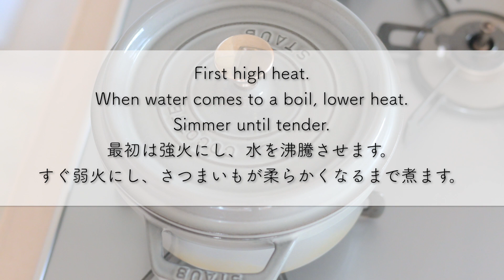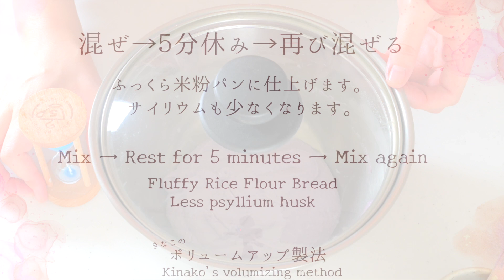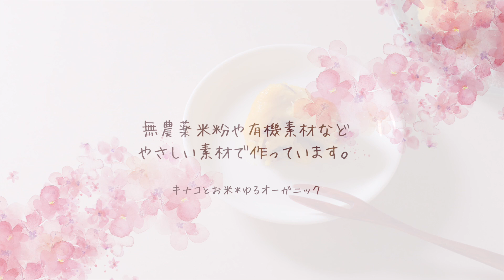【米粉焼き芋パンの作り方】まるでさつまいも？！な、さつまいもたっぷり米粉さつまいもパン。Rice flour sweet potato bread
焼き上がった時、とっても感動〜！まるで焼き芋みたいな、さつまいもみたいな米粉パン。さつまいも餡たっぷり詰まっています♡

▷新製法「きなこのボリュームアップ製法」採用レシピ
混ぜ→休み→混ぜの工程を取ることにより、米粉パンのボリュームがアップし、サイリウムを少しでも少なく作ることができます。

大変励みになっています！

パン用米粉ミズホチカラ　１５０g
コーンスターチ　１０g
紫芋パウダー　１０g
白神こだま酵母　2.０g
サイリウムハスク　３.５g
自然塩　1.０g
砂糖　１３g
米油　５g
無調整豆乳　３５g※
ぬるま湯（３０〜３５℃）１１０ml〜※

水　適量

※ 米粉によって水分量が代わります。
小さじ２の水を追加しました。

150 g rice flour for bread Mizuho Chikara
10g cornstarch
10 g purple sweet potato powder
2.0 g Shirakami Kodama yeast
3.5 g psyllium husk
1.0g natural salt
Sugar 13g
Rice oil 5g
35g unadjusted soy milk* (unadjusted soy milk)
110 ml~* of lukewarm water (30-35°C)

1 sweet potato
50g maple syrup
30g~ unadjusted soy milk
A pinch of salt
Water to taste

The amount of water depends on the rice flour.
I added 2 teaspoons of water.

▷作り方
さつまいも餡
・カットしたさつまいもを鍋に入れ、自然塩を加えます。
・水を鍋底が隠れるほど加え、蓋をし強火で沸騰させます。
・沸騰した、すぐ弱火にし、蓋をしたままさつまいもが柔らかくなるまで煮ます。
・さつまいもが柔らかくなったら、残りの水分を飛ばします。
・さつまいもを潰し、熱いうちにメープルシロップ・無調整豆乳を加え混ぜます。
・1個６０gずつラップに包み、丸めておきます。
パン作り
・白神こだま酵母に用意した分量の水の一部を加え、５分おきます。（酵母液）
・ボウルに、パン用米粉ミズホチカラ・コンスターチ・紫芋パウダー・砂糖・自然塩・サイリウムハスクを加え、混ぜ合わせておきます。
・米粉類に酵母液と残りの水・無調整豆乳を加えゴムベラで２分前後、生地の水分量を確認ながら混ぜます。
動画では、ここで小さじ２の水を追加し、２分ほど混ぜました。
・密封をし、生地を５分間休めます。
・生地が軽くまとまるまで1分前後軽く混ぜます。
動画で５０秒混ぜました。
・生地をまとめます。
・密封をし、室温に１５分おきます。
・手、捏ね台、カード、生地表面にオイルを塗ります。
・生地を取り出し軽く混ぜ、分割します。
・オイルを取りながら作業をすすめます。
・生地を丸め、つるんとさせたら、押し広げ中央にさつまいも餡を乗せ包みます。
・閉じ目を下にし、転がしながら、形を整えます。
・霧吹きをし、ラップでふんわり密封したら３５℃１５分〜発酵します。
・動画では、３５℃２５分発酵しました。
・発酵完了後、オーブンを１９０℃で予熱スタートします。
・生地はふっくらし、発酵穴もあります。
・生地表面に米油を塗り、さつまいも穴を作ります。
・もう一度、生地表面にオイルを塗ります。
・予熱が完了したオーブンに霧吹きをし、１９０℃１０分そのまま１８０℃５分焼成し完成です。
焼き上がり、粗熱が取れたらラップをかけ乾燥を防ぎます。
冷めると、さつまいも餡と米粉パン生地が馴染み、美味しいです。

・材料は、暑い日は作る直前まで冷蔵庫に入れておきます。
　寒い日は常温にしてから作ります。

【米粉パンの保存】
米粉パンは、ラップにしっかり包み密封し、冷凍保存します。

パンに向く無農薬米粉は、
・コバタケファームさん
を使わせていただいています。

有機コンスターチ
楽天

有機砂糖
楽天「ナチュラルキッチン」さん

圧搾製法こめ油
楽天

自然塩
Amazon

有機サイリウム
楽天